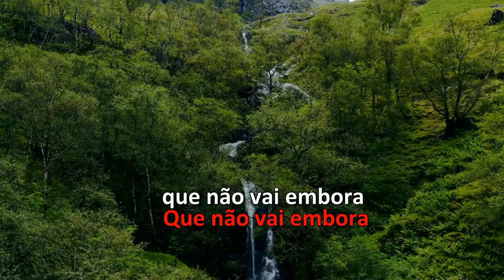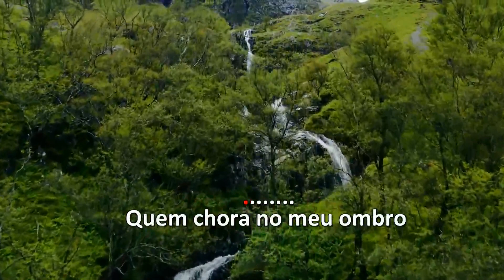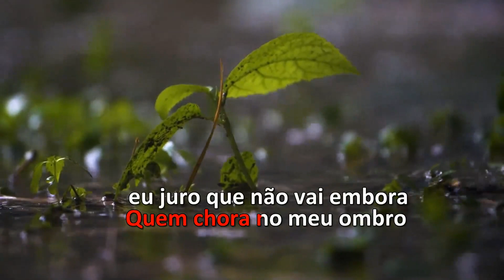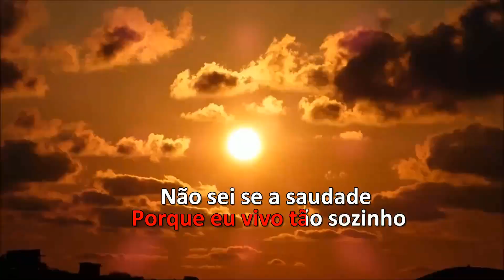Karaoke - Almir Sater - Cabecinha No Ombro (Vers.1)